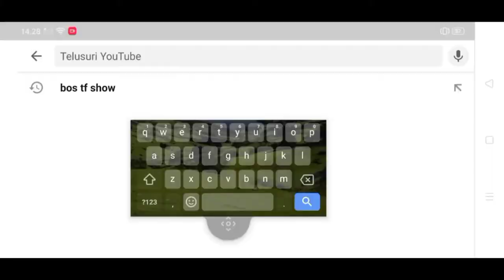Unboxing Mobil Remot offroad 6WD / RC 6X6 Crawler HENGJIAN